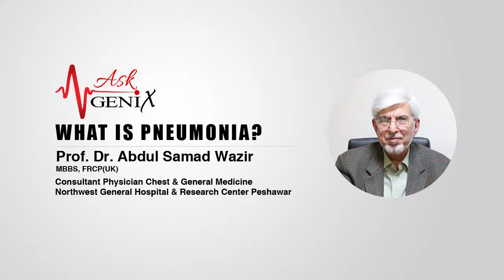Prof. Dr. Abdul Samad Wazir | What is Pneumonia?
Prof. Dr. Abdul Samad Wazir explains about Pneumonia causes,symptoms, prevention and treatment in Pashto Language.